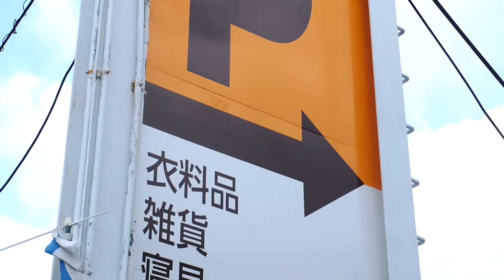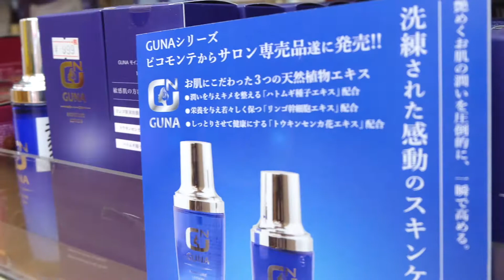くるまや東大阪 子どもと一緒にワクワク→Happy↑なれる雑貨店 東大阪市若江東町2-5-33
大阪府東大阪市若江東町2-5-33

くるまやの子どもと一緒にワクワクできる情報を中心に
社長もスタッフも一緒に楽しめるようなことを
いろいろ発信しています。